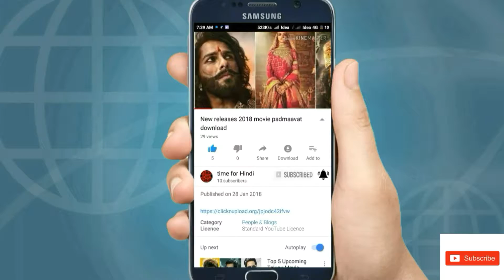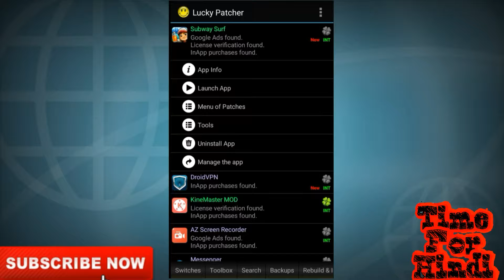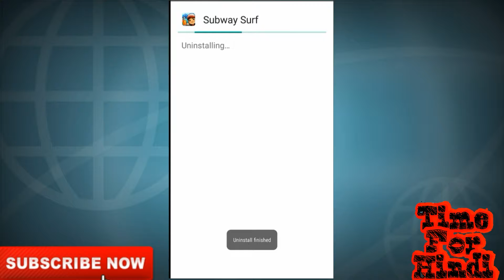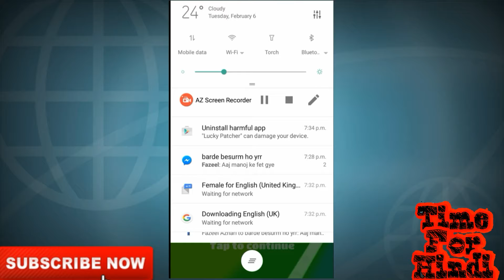How to hack any game in mobile no root 100%working trick II by Time for Hindi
Hello friends main aaj aap ko bataunga ki koi bhi game go hack kar ke usne unlimited coin time exactra Kaise kar sakte hain

Time for Hindi
timeforhindi